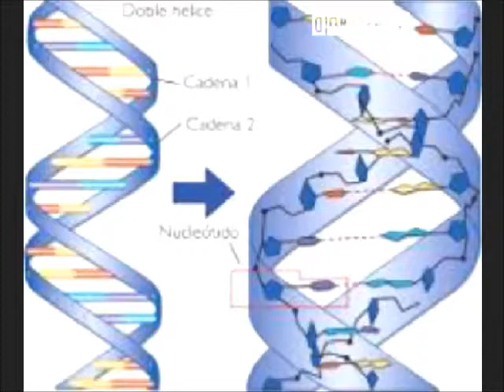Definición y origen de Ácidos nucleicos, de la web definicion.de - ORIGEN DE PALABRAS